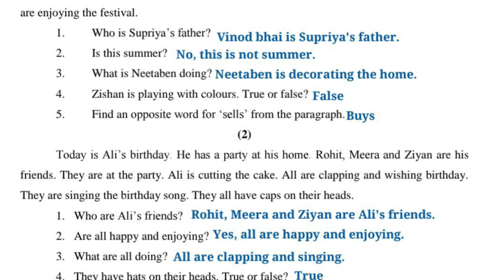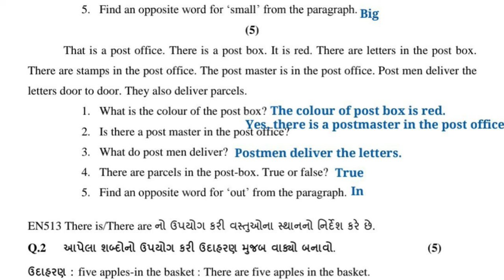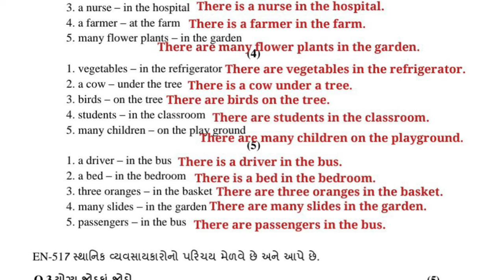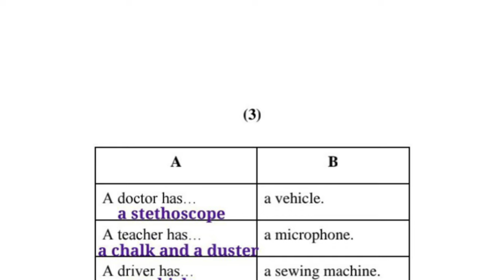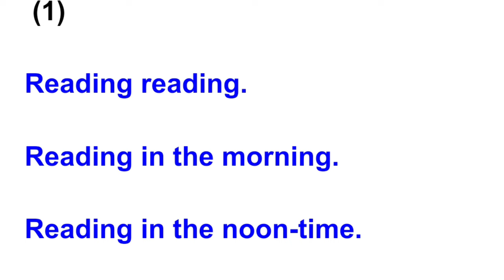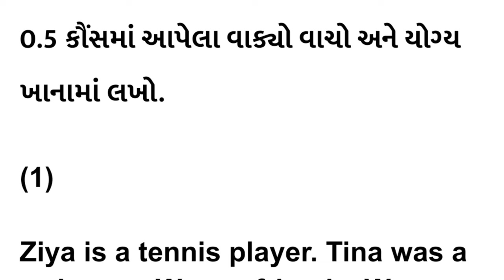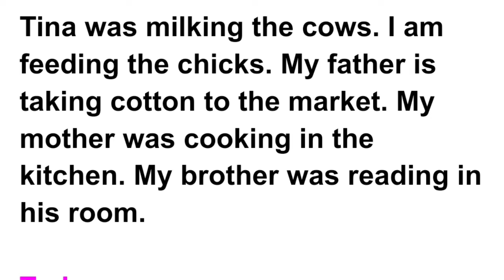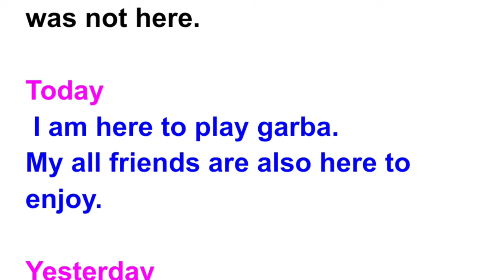std 5 english ekam kasoti 16/03/2024 | dhoran 5 angreji ekam kasoti 16/03/2024 | March 2024 kasoti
dhoran 5 english ekam kasoti paper march 2024 |
std 5 english ekam kasoti paper march 2024
std 5 angreji ekam kasoti solution march 2024 | 16/3/2024 ekam kasoti  std 5 english | dhoran 5 angreji ekam kasoti solution 16/03/2024 | 16/3/2024 | prashnbank | question bank

std 5 english ekam kasoti solution march 2024,
std 5 english ekam kasoti solution 2024 gujarati medium,
ekam kasoti std 5 english 16 march 2024,
ekam kasoti dhoran 5 angreji
dhoran 5 angreji ekam kasoti 2024

std 5 angreji ekam kasoti
std 5 angreji ekam kasoti solution 16/03/2024
std 5 angreji ekam kasoti solution
dhoran 5 angreji ekam kasoti solution
dhoran 5 angreji ekam kasoti paper
dhoran 5 angreji ekam kasoti march
dhoran 5 angreji ekam kasoti paper solution
dhoran 5 angreji ekam kasoti 16/03/2024,
std 5 english ekam kasoti 16/03/2024,
ધોરણ 5 અંગ્રેજી એકમ કસોટી સોલ્યુશન 16/03/2024
ધોરણ 5 અંગ્રેજી એકમ કસોટી સોલ્યુશન 16/03/24
ધોરણ 5 અંગ્રેજી એકમ કસોટી 16/03/2024
અંગ્રેજી એકમ કસોટી સોલ્યુશન ધોરણ 5
અંગ્રેજી એકમ કસોટી સોલ્યુશન ધોરણ 5 16/03/2024